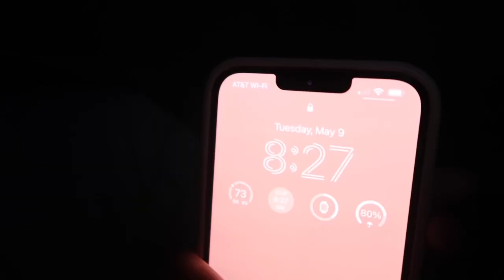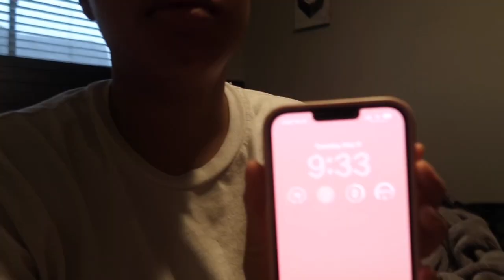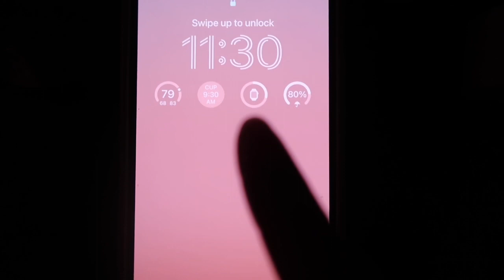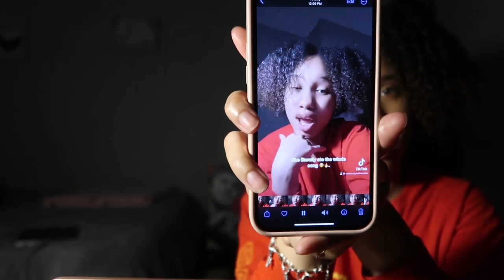Spend the morning with me. Cleaning room, Jam session, Grwm, Making tiktoks, & catching up on work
Instagram & Tiktok accounts: @Aalynasia